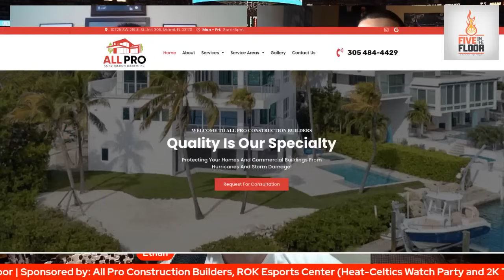Miami Heat: Previewing the Offense (will it improve?) | Five on the Floor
Ethan, Alex and Brady review last season's 25th ranked offense, and project the areas in which it may improve. Also, they project everyone's points per game. Is it time for Tyler Herro, not Jimmy Butler, to lead the team in scoring?